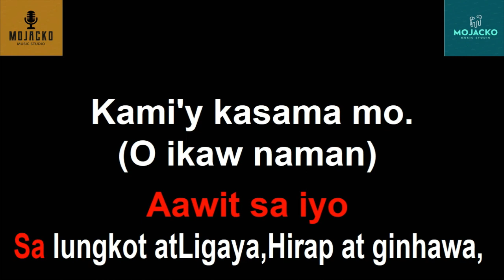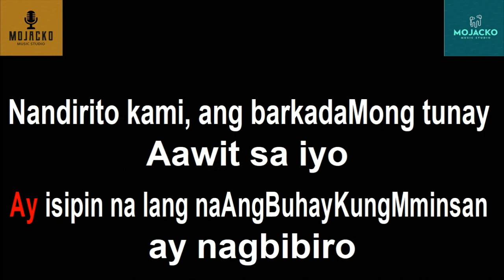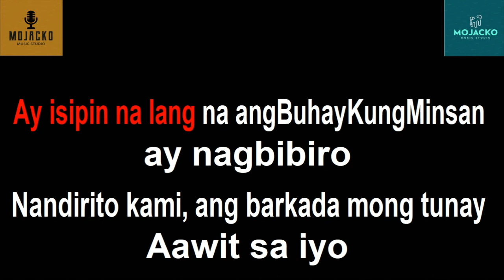AWIT NG BARKADA - APO HIKING SOCIETY OPM KRAOKE